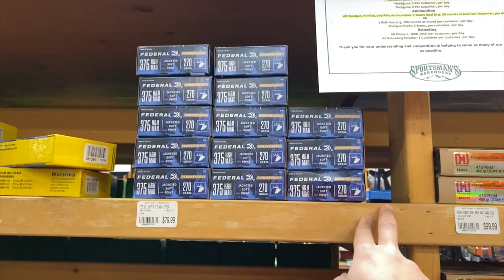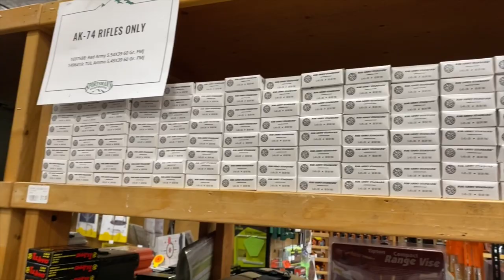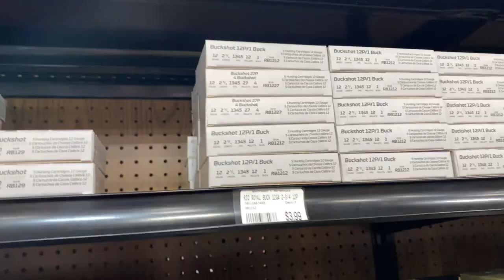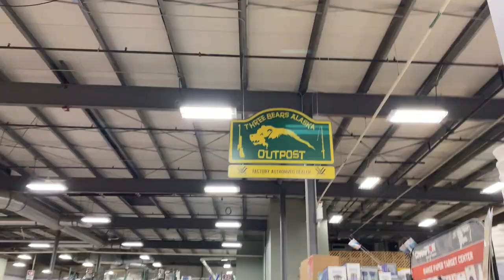Ammo Shortage in Alaska | May 25th | Lots of 9mm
NuttyNu Media